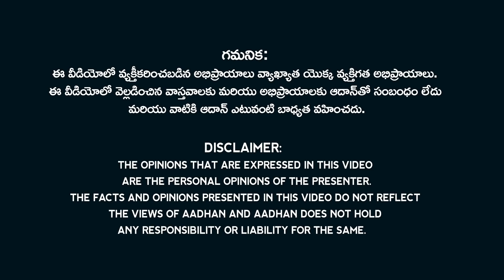అడ్డంగా బుక్కైన సజ్జల రామకృష్ణారెడ్డి.. మండిపడుతున్న ఉద్యోగులు.! | Govt Employees Fires On Sajjala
Govt Employees Fires On Sajjala Ramakrishna Reddy. Sajjala Ramakrishna Reddy who threatened the JAC leaders in live.